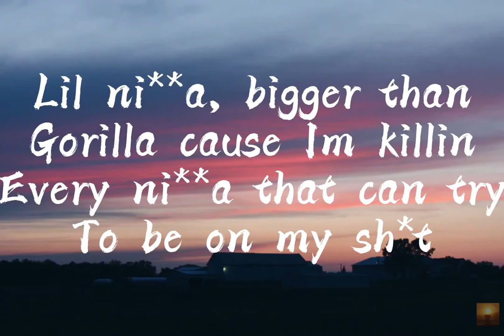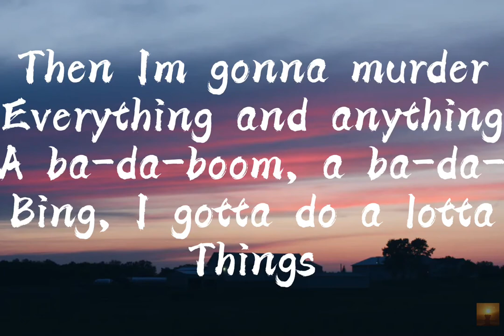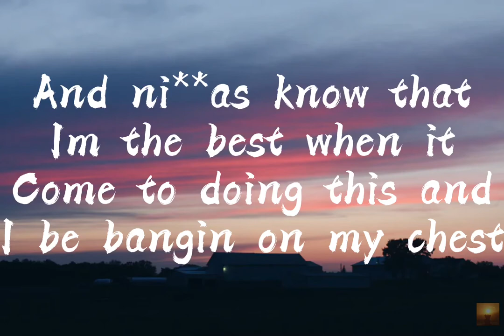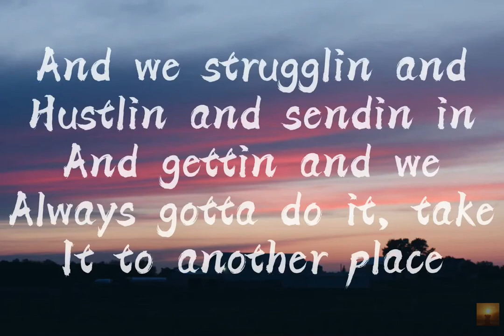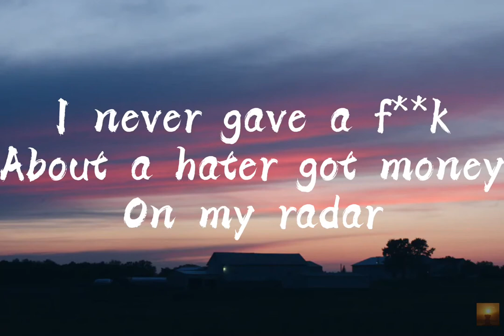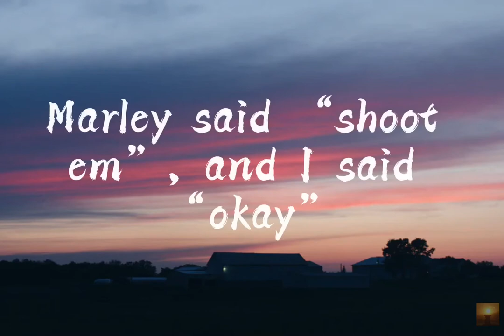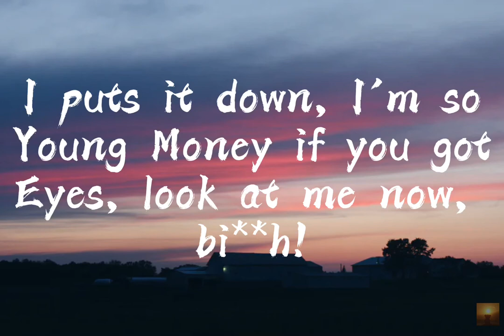Chris Brown - Look At Me Now (ft. Busta Rhymes & Lil Wayne) (Clean) (Lyrics)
(Ran out of space to add their social media, sorry! 😬)

🎤 Chris Brown - Look At Me Now (ft. Busta Rhymes & Lil Wayne) (Clean)
[Intro: Chris Brown]
I don't see how you can hate from outside of the club
You can't even get in!
Hahaha
Leggo

Yellow model chick, yellow bottle sippin'
Yellow Lamborghini, yellow top missin'
Yeah, yeah, that sh*t look like a toupée
I get what you get in 10 years in two days
Ladies love me, I'm on my Cool J
If you get what I get, what would you say?
She wax it all off, Mr. Miyagi
And them suicide doors, hari-kari

Look at me now, look at me now (Oh)
I'm gettin' paper
Look at me now (Oh), look at me now (Yeah)
Fresher than a muh'f**ka

Lil' ni**a, bigger than gorilla
'Cause I'm killin' every ni**a that can try to be on my sh*t
Better cuff your chick if you with her, I can get her
And she accidentally slip and fall on my d**k
Oops, I said "On my d**k"
I ain't really mean to say "On my d**k"
But since we're talking about my d**k
All of you haters say hi to it
I'm done

[Interlude: Busta Rhymes]
Ayo, Breezy
Let me show you how to keep the dice rollin'
When you're doin' that thing over there, homie
(Ayy, ayy, ayy, ayy, ayy, ayy)
Let's go!

[Verse 3: Busta Rhymes]
'Cause I'm feelin' like I'm runnin'
And I'm feelin' like I gotta get away, get away, get away
Better know that I don't and I won't ever stop
'Cause you know I gotta win everyday-day (Go)
See, they really really wanna pop me (Blow)
Just know that you will never flop me (Oh)
And I know that I can be a little cocky (No)
You ain't never gonna stop me
Every time I come, a ni**a gotta set it
Then I gotta go, and then I gotta get it (Woo)
Then I gotta blow, and then I gotta show that
Any little thing a ni**a think that he be doin' (Ooh-ooh)
'Cause it doesn't matter, 'cause I'm gonna da-da-da-da (Damn)
Then I'm gonna murder everything and anything
A ba-da-boom, a ba-da-bing, I gotta do a lotta things
That make it clearer to a couple ni**as
That I always win and then I gotta get it again and again and then again
And I be doin' it to death
And now I move a little foul, a ni**a better call a ref'
And everybody know my style and ni**as know that I'm the best
When it come to doing this and I be bangin' on my chest
And I bang in the East and I'm bangin' in the West
And I come to give you more and I will never give you less
You will hear it in the street or you could read it in the press
Do you really wanna know what's next? (Let's go!)
See the way we on and then we all up in the race
And you know we gotta go, don't try to keep up with the pace
And we strugglin' and hustlin' and sendin' in and gettin'
And we always gotta do it, take it to another place
Gotta taste it, and I gotta grab it
And I gotta cut all through this traffic
Just to be at the top of the throne, better know I gotta have it (Have it)

Man, fuck these bi**h-a** ni**as, how y'all doin'?
I'm Lil Tunechi, I'm a nuisance
I go stupid, I go dumb like the Three Stooges
I don't eat sushi, I'm the sh*t
No, I'm pollution, no substitution
Got a bi**h that play in movies in my jacuzzi, pu**y juicy
I never gave a f**k about a hater
Got money on my radar, dressed like a skater
Got a big house, came with an elevator
You ni**as ain't eatin', f**k it, tell a waiter
Marley said "shoot 'em", and I said "okay"
If you wanted bullsh*t, then I'm like, "¡Olé!"
I don't care what you say, so don't even speak
Your girlfriend a freak like Cirque Du Soleil
That's word to my flag, and my flag red
I'm out of my head, bi**h, I'm outta my mind
From the bottom I climb, you ain't hotter than mine
(Nope) Not on my time, and I'm not even tryin'
What's poppin', slime? Nothin', five
And if they trippin', f**k 'em, five
I ain't got no time to shuck and jive
These ni**as as sweet as pumpkin pie
CîROC and Sprite on a private flight
Bi**h, I been tight since Guiding Light
And my pockets right, and my diamonds white
And my momma's nice, and my daddy's dead
You faggots scared 'cause I'm too wild
Been here for a while, I was like, "F**k trial"
I puts it down, I'm so Young Money
If you got eyes, look at me now, bi**h!
Look at me now, look at me now (Haha! Oh)
I'm gettin' paper
Look at me now (Haha! Oh), look at me now (Yeah)
I'm fresher than a muh'fucka

[Outro: Chris Brown]
Okay
Okay
Is that right?
I'm fresher than a muh'fu-!
🗓Release Date: February 1, 2011